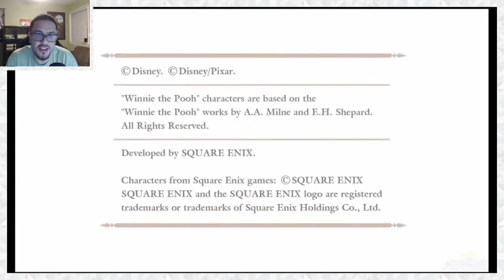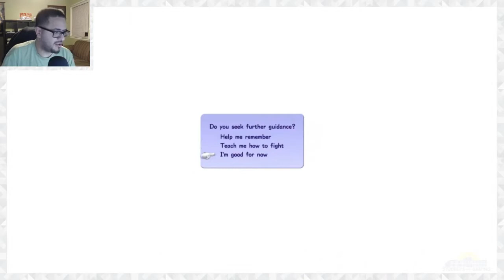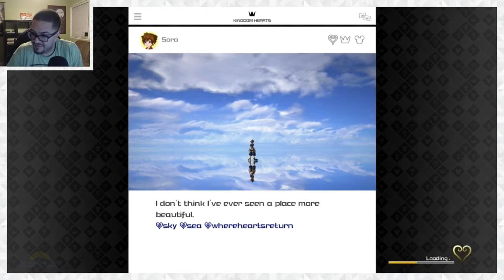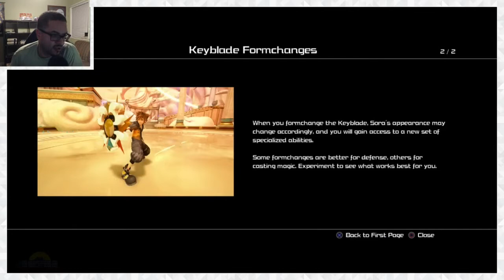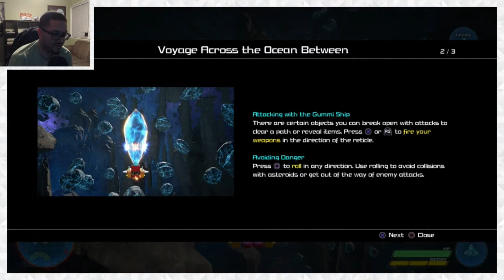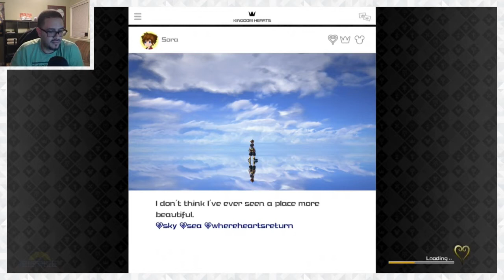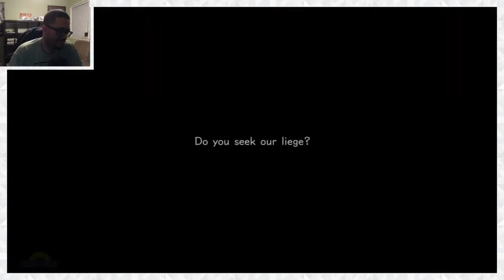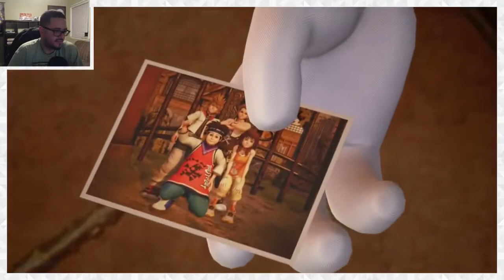OLYMPIA | Kingdom Hearts III - Stream (Part 1) - Students of Gaming - RE-POST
Part 1 was blocked so this is a re-post with the material causing the block removed.

Steam - studentsofgaming